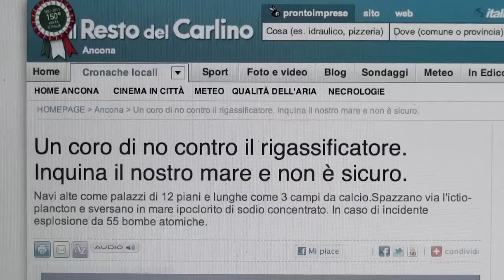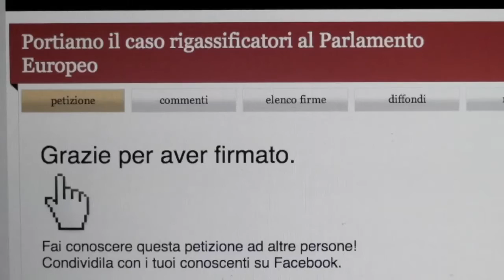trailer esclusivo di 'Ancona2012' di Paolo Paliaga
Come tutti sanno la rigassificazione coinvolge enormi navi (lunghe come 3 campi da calcio) alte come palazzi di 12 piani che usano milioni di litri d'acqua di mare l'ora distruggendo l'ictio-plancton e sversando varechina ultra concentrata. Inoltre in caso di incidente facilmente il metano liquido diventa nuvola esplosiva con potenza di ordine "atomico". Proprio per questo c' è da sottolineare come in altri paesi del mondo la distanza minima degli impianti sia di 100 chilometri se non di più dalla costa.

Il documentario è disponibile online nell' AREA RISERVATA.